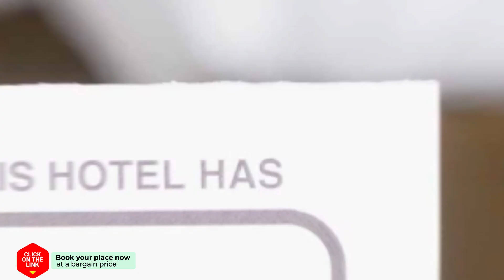Alterhome Moncloa Luxury hotel review | Hotels in Madrid | Spain Hotels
Alterhome Moncloa Luxury hotel video review. Hotels in Madrid, european 3 stars hotels.